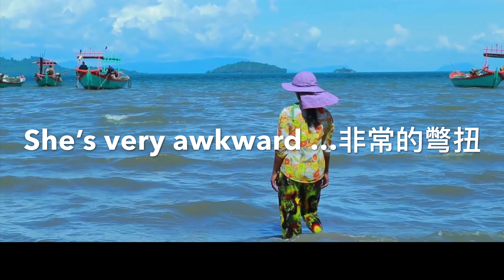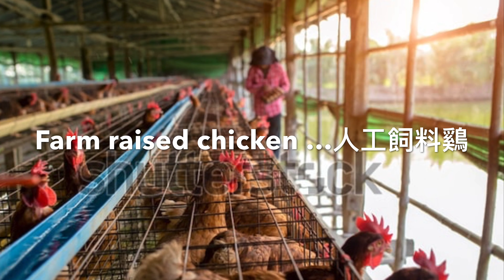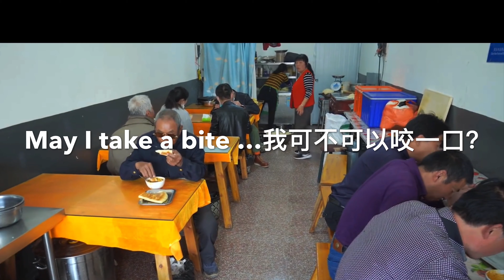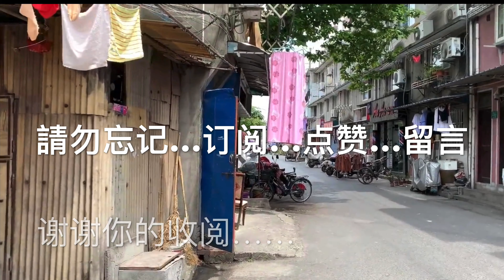实用生活美语……（有关食品）人工飼养的……野生的……有机食品